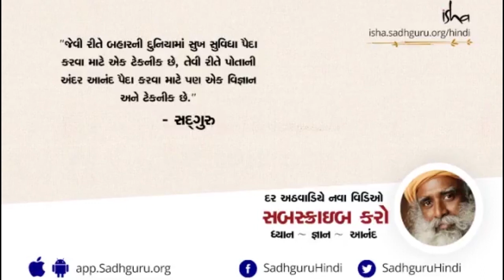નવરાત્રી : શાસ્ત્રીય રૂપે શું છે? | Sadhguru Gujarati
Navaratri Shastriy rupe Shu che ?

સદગુરુ નવરાત્રી પર કહે છે કે – નવરાત્રી એ દૈવી સ્ત્રીત્વની ઉજવણીની નવ રાત છે. તેઓ વ્યક્તિઓ અને સમાજમાં પુરૂષત્વ અને સ્ત્રીત્વની વચ્ચેના સંતુલન વિશે પણ વાત કરે છે.